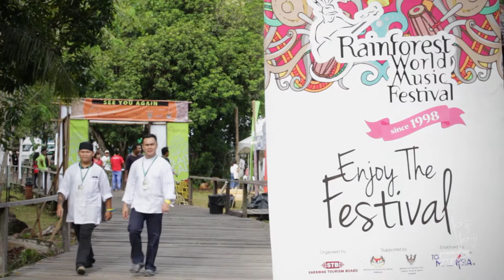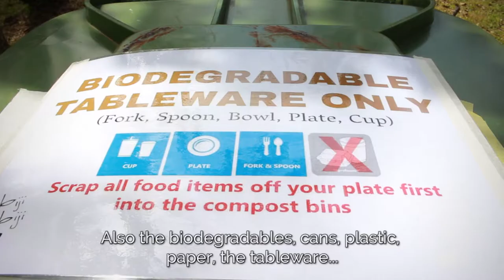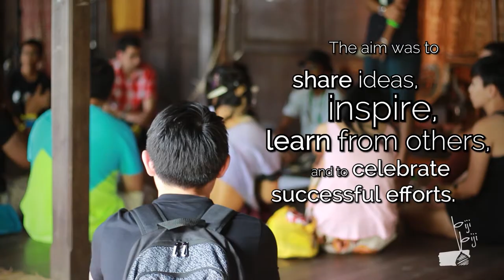Biji-biji Initiative at Rainforest World Music Festival 2017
Amazing music from around the world, great food and lots of dancing - that was Rainforest World Music Festival 2017 and Biji-biji Initiative was there to make the festival even greater. Our team was in charge of recycling and food waste management (in collaboration with WormingUp), we hosted an inspiring "Bicara" workshop and provided the festival with beautiful bags made from last year's used banners.